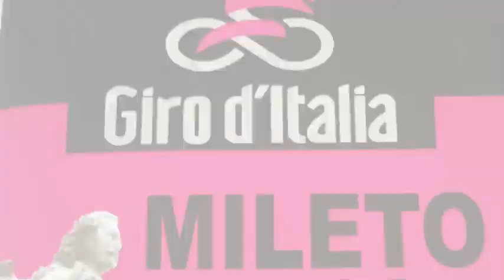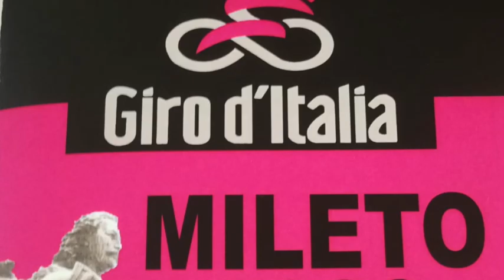Intervista a Domenico Bulzomì - Presentazione Tappa Giro d'Italia - Mileto Camigliatello Silano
Intervista a Domenico Bulzomì (Federazione Ciclistica Calabria) - Presentazione Tappa Giro d'Italia 2020 -  Mileto Camigliatello Silano
20 novembre 2019.